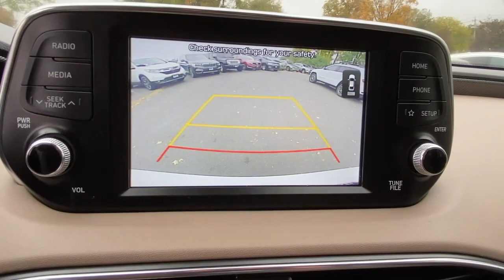2019 Hyundai Santa Fe Stamford, Greenwich, Norwalk, Darien, Fairfield, CT H17981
QUARTZ WHITE Used 2019 Hyundai Santa Fe available in Stamford, Connecticut at Stamford Hyundai. Servicing the Greenwich, Norwalk, Darien, Fairfield, CT area.
2019 Hyundai Santa Fe SEL 2.4L Auto AWD - Stock#: H17981 - VIN#: 5NMS3CAD0KH056767

Stamford Hyundai
85 Magee Ave

FUEL EFFICIENT 27 MPG Hwy/21 MPG City! CARFAX 1-Owner, ONLY 31,953 Miles! Heated Seats, Lane Keeping Assist, Remote Engine Start, Smart Device Integration, Blind Spot Monitor, Apple CarPlay, Onboard Communications System AND MORE!br /br /KEY FEATURES INCLUDEbr /All Wheel Drive, Heated Driver Seat, Back-Up Camera, Satellite Radio, iPod/MP3 Input, Onboard Communications System, Aluminum Wheels, Remote Engine Start, Lane Keeping Assist, Smart Device Integration, Apple CarPlay, Blind Spot Monitor, Heated Seats. Rear Spoiler, MP3 Player, Privacy Glass, Keyless Entry, Steering Wheel Controls. br /br /OPTION PACKAGESbr /OPTION GROUP 01 standard equipment. Hyundai SEL with QUARTZ WHITE exterior and BEIGE interior features a 4 Cylinder Engine with 185 HP at 6000 RPM*. br /br /BUY FROM AN AWARD WINNING DEALERbr /Stamford Hyundai is a digital, interactive dealership that is the Hyundai Eastern Region #1 service satisfaction Hyundai Dealer in the district two years running. We believe in transparency for our clients and feel that when our customers are educated about their purchase from availability, total brand value and finance options it is easy to say Yes to Hyundai. Combine this with our exceptional customer service and convenient online purchase process; it is easy to say Yes to Stamford Hyundai! br /br /Mileage may be higher due to test drives or if vehicle is/was a loaner vehicle. Horsepower calculations based on trim engine configuration. Fuel economy calculations based on original manufacturer data for trim engine configuration. Please confirm the accuracy of the included equipment by calling us prior to purchase. br /